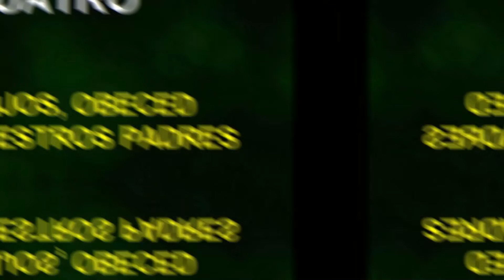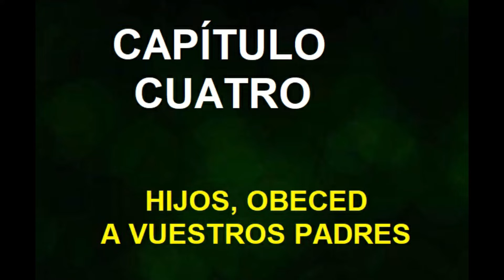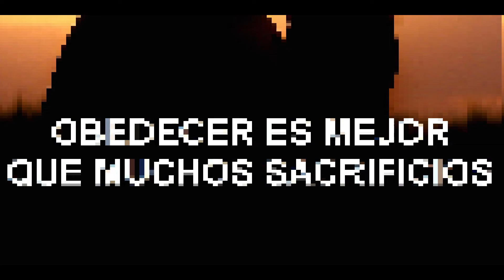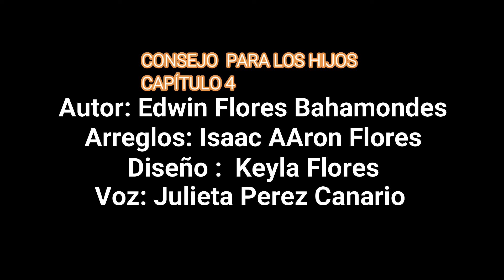CONSEJO PARA LOS HIJOS CAPÍTULO 4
LOS HIJOS NECESITAN SER ORIENTADOS BAJO UNA DISCIPLINA SANA Y AMOROSA.